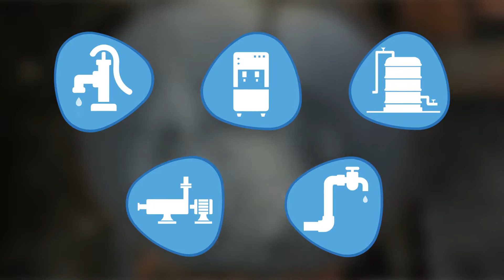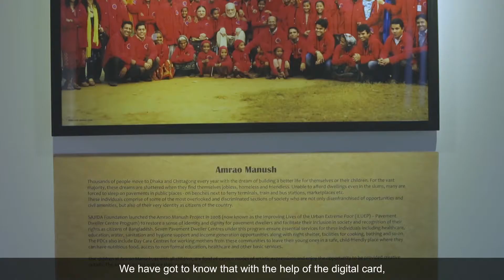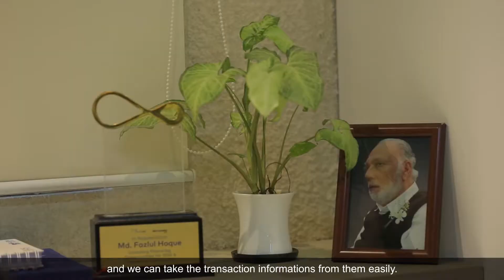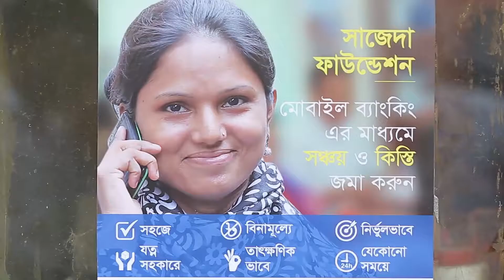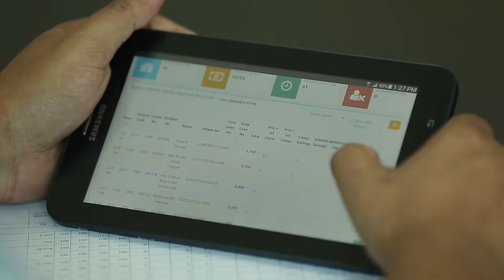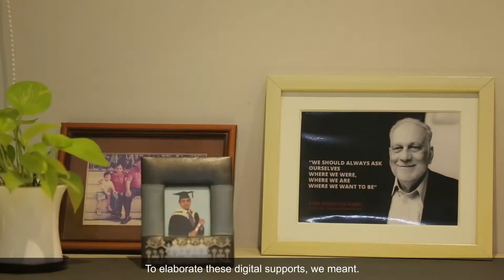Water Credit Program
SAJIDA Foundation has developed a platform in partnership with Water.org to allow people in need to access financial services for water facilities and improved sanitation system by introducing Digital Financing System (DFS) for more efficient financial service provision. Learn more from this video.

With a focus on innovation and quality as one of its core values, SAJIDA Foundation constantly strives to introduce new and efficient solutions to address existing problems, particularly in health, microfinance, and urban development programs. This initiative will enable marginalized communities to access financial services for improved WASH facilities and empower them to accelerate change in their own homes and communities – enabling a life of health, happiness and dignity.